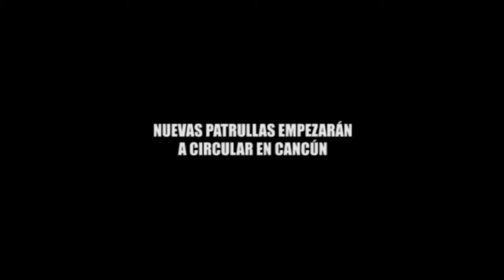NUEVAS PATRULLAS EMPEZARÁN A CIRCULAR EN CANCÚN